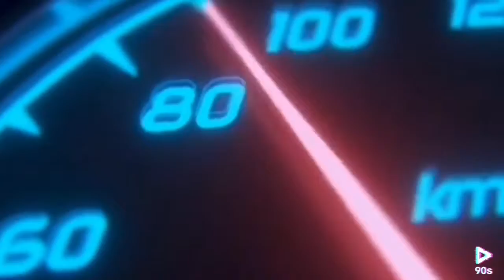BMW Series 440i Coupe 2020